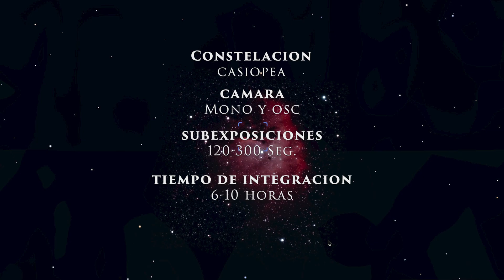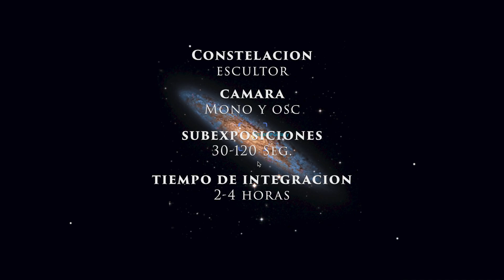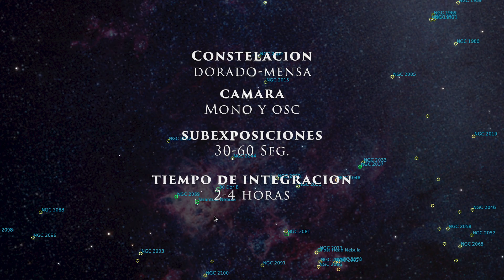✨El cielo de octubre 2025 te va a sorprender 😱 | Qué fotografiar este mes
¿Quieres saber qué objetos del cielo fotografiar en el mes de octubre 2025? 🌌🔭
En este video te traigo una guía completa para que disfrutes del cielo nocturno, tanto si estás en el hemisferio norte como en el hemisferio sur. Octubre es un mes emocionante del año para los amantes de la astronomía y la fotografía astronómica, con galaxias, cúmulos estelares, nebulosas espectaculares y lluvias de meteoros que no te puedes perder.

🌠 Qué fotografiar en octubre desde el hemisferio norte

Si observas desde lugares como Zaragoza o cualquier latitud media del hemisferio norte, octubre ofrece una auténtica ventana al cielo profundo. Algunos de los objetos más interesantes que podrás capturar son:

Galaxia de Andrómeda (M31) → visible casi toda la noche, es uno de los grandes clásicos del otoño.

Galaxia del Triángulo (M33) → más tenue, pero llena de detalles en cielos oscuros.

Doble Cúmulo de Perseo → una joya para telescopios pequeños y fotografía de gran campo.

Nebulosa Pacman (NGC 281, Casiopea) → perfecta para capturar con filtros de banda estrecha como Hα.

Nebulosa del Velo (NGC 6992/6995 y NGC 6960, Cisne) → un conjunto de filamentos ideal para filtros OIII.

🌌 Qué fotografiar en octubre desde el hemisferio sur

Para quienes viven en latitudes medias del hemisferio sur, octubre también trae un cielo lleno de sorpresas:

NGC 253 – Galaxia del Escultor → brillante y llena de polvo oscuro.

NGC 7293 – Nebulosa de la Hélice → conocida como el “Ojo de Dios”, espectacular en OIII.

Gran Nube de Magallanes y Nebulosa de la Tarántula → uno de los mejores campos para cámaras de gran campo y telescopios cortos.

🌙 Fases de la Luna en octubre 2025

Luna llena → 7 de octubre.

Cuarto menguante → 13 de octubre.

Luna nueva → 21 de octubre.

Cuarto creciente → 29 de octubre.

Planifica tus sesiones de astrofotografía para aprovechar los días cercanos a la Luna nueva, ideales para capturar objetos débiles de cielo profundo.

✨ Conjunciones y planetas cerca de la Luna

Octubre también trae varios momentos para fotografiar la Luna junto a planetas:

Luna y Saturno (5 de octubre).

Luna y Júpiter (14 de octubre).

Luna y Venus (19 de octubre, difícil por su baja altura).

Luna, Marte y Mercurio (23 de octubre, muy bajos en el horizonte).

☄️ Lluvias de meteoros

El mes se completa con varias lluvias de meteoros:

Dracónidas (8 de octubre).

Táuridas del Sur (10 de octubre).

Oriónidas (22–23 de octubre, con Luna nueva, las mejores condiciones del año ✨).

📸 Consejos para fotografiar en octubre

Usa filtros de banda estrecha (Hα, OIII) cuando la Luna esté presente.

Para galaxias, planifica en noches oscuras y controla el núcleo con HDR.

Los cúmulos abiertos y globulares son perfectos con telescopios cortos o medios.

Para meteoros, dispara con gran angular, ISO alto y exposiciones de 6–15 segundos en ráfagas continuas.

👉 Este mes de octubre es ideal para capturar imágenes espectaculares del cielo profundo y fenómenos astronómicos.

✅ También puedes ver otros videos del canal con trucos de captura, procesado y salidas de campo para mejorar tus fotos.